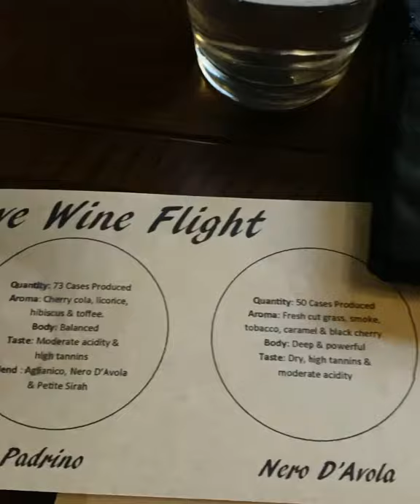Small Business Spotlight - Almendra Winery and Distillery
✨Week 7 Local Business Spotlight✨Almendra Winery & Distillery 🍷

So I have to admit, this is not my best, most thought out video because we went wine tasting for my friend’s birthday, so needless to say I wasn’t focused on video BUT this place is definitely still worth posting about because it was SO GOOD! 😊😇

Not only do they offer all their own wines, wine flights, and cocktails🍸 , but they also have AMAZING food (and gluten free pizza!!) 🍕 . They offer gorgeous outdoor seating and you can also rent out their barrel room for your next event! 👰🏼

Open for dining Friday-Saturday 11am-8pm, Sunday 10am-2pm.
9275 Midway, Durham